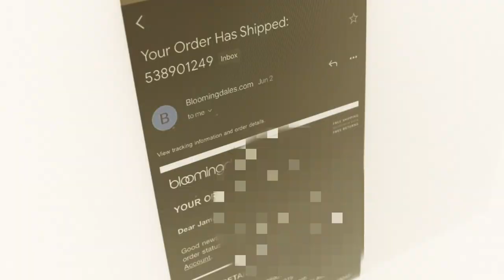Eastside Sleeze - 100 Shots (Shot By Dexta Dave)